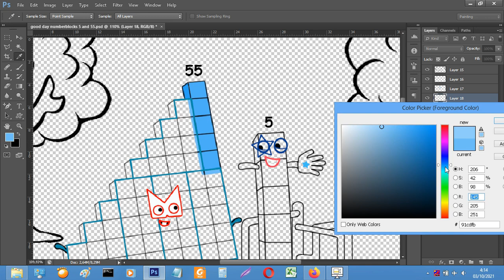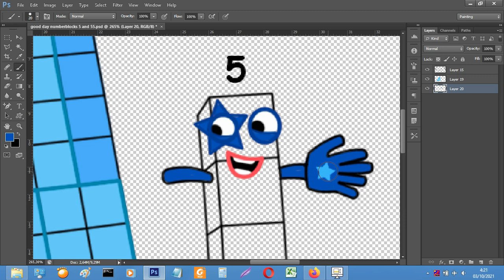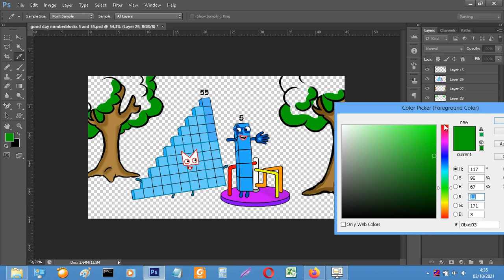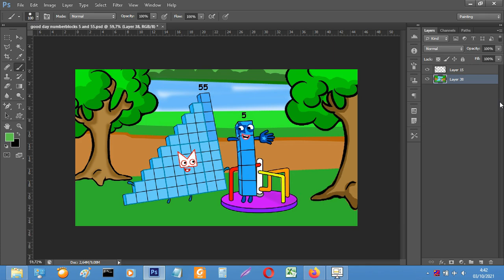Good day Numberblocks 5 and 55 - Numberblocks fanmade coloring story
Numberblocks fanmade
Numberblocks song

Tools: Photoshop cc 2018
Recorder: OBS studio
Edited video : Filmora
Back sound : -